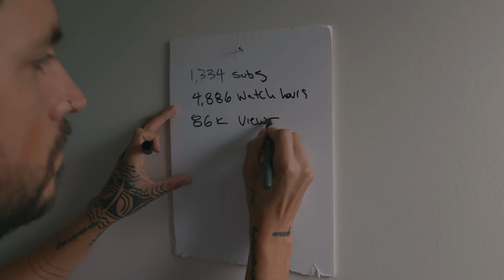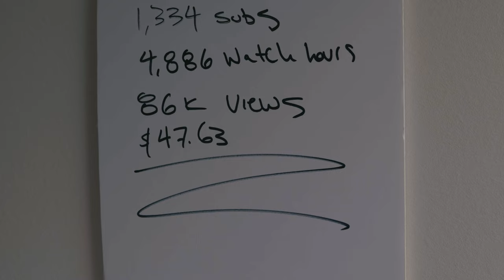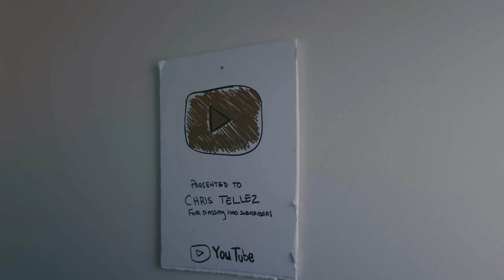Getting Monetized On YouTube… My Experience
There are so any amazing creators out their sharing their story of how Youtube has changed their life. I guess this is my take on the whole dang thing.